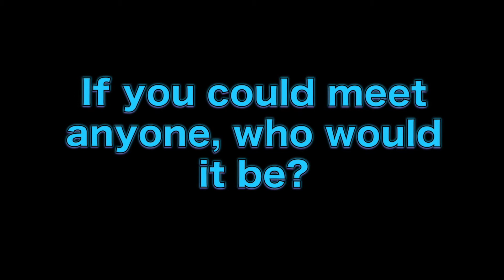MU F'real Student Ambassador - Gabe Dubois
Get to know the Student Ambassador of F'real Milkshakes at the University of Missouri, Gabe Dubois.